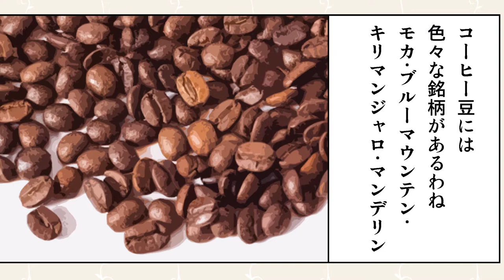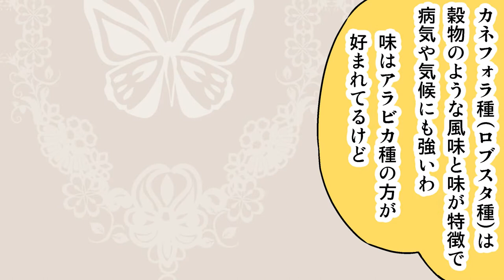コーヒー豆の種類はいくつ？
コーヒーの擬人化「カフェちゃん」が飲み物の豆知識を漫画でお伝えします。
明日使える豆知識から基本的すぎるくらいのものまで。
毎日のブレークタイムが少しでも楽しいものになれば幸いです。

コーヒーの銘柄はたくさんありますが、コーヒー豆の種類は一体いくつ？